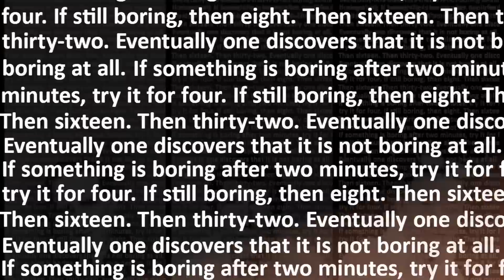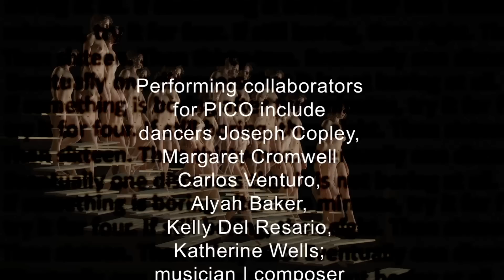PICO (Performance Indeterminate Cage Opera) LIVE Trailer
John Sanborn and New Music Bay Area
Present
PICO (Performance Indeterminate Cage Opera)

Friday, September 14th, 2012, 7:30 pm

Berkeley Art Museum
(part of the L@TE series)
2626 Bancroft Way

PICO is a spontaneous mix of prepared video, recorded sound, live musical performance and dance, and audience participation reflecting the profound changes to the ways we See, Hear and Think brought by Marcel Duchamp, John Cage and Nam June Paik.

Performing collaborators
dancers Joseph Copley, Margaret Cromwell Carlos Venturo, Alyah Baker, Kelly Del Resario, Katherine Wells
musician|composer Wobbly
sound artist Negativland
cellist | composer Theresa Wong
composer | performer Luciano Chessa
architect |designer Megan Kelly-Sweeney
designer Leah Hefner
Skip Sweeney and Roger Jones | Video Free America
pianist Sarah Cahill
originator and orchestrator John Sanborn

For tickets visit bampfa.berkeley.edu or $7 at the door